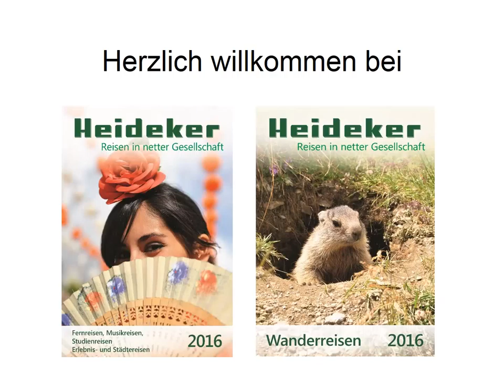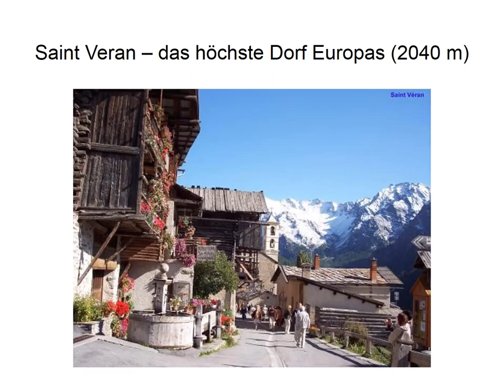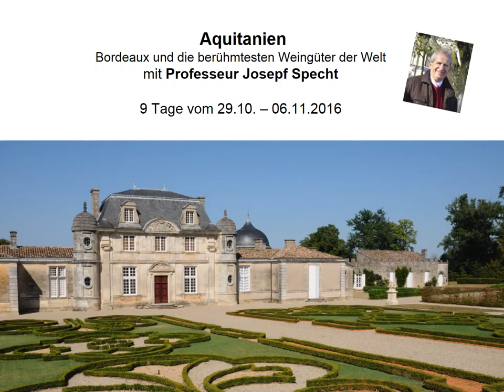Kultur & Genuss in Frankreich mit Prof. Specht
Erleben Sie das französische Lebensgefühl mit unserem beliebten Reiseleiter Prof. Specht.
Seit vielen Jahren führt er unsere Reiseteilnehmer zu den schönsten Orten, berühmtesten Sehenswürdikeiten und einzigartigsten Landschaften Frankreich.
Wer gerne an einer Weinprobe teilnimmt und das "savoir vivre" Frankreichs erleben möchte, ist auf einer Reise mit Prof. Specht genau richtig.
Kultur & Genuss - dass ist sein Motto.

Klicken Sie hier für eine Übersicht aller Reisen, die von Prof. Joseph Sprecht begleitet werden

Les Grand Alpes - Kunst, Natur & Gaumenfreude in der Schweiz, Piemont und Savoyen